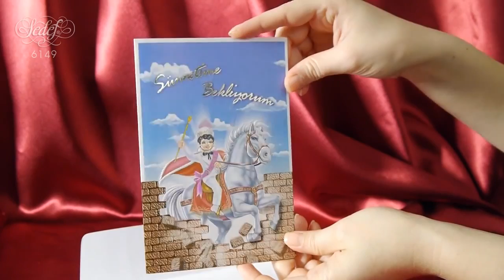Sedef Cards © 6149 Sünnet Collection Sünnet Davetiyeleri